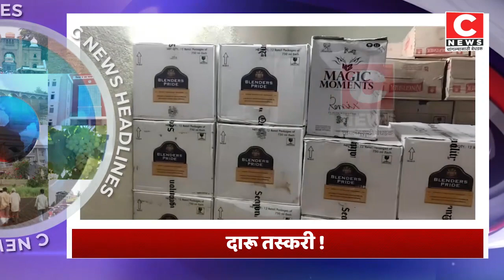सी न्यूज हेडलाईन २ ४ ऑक्टोंबर २०२१